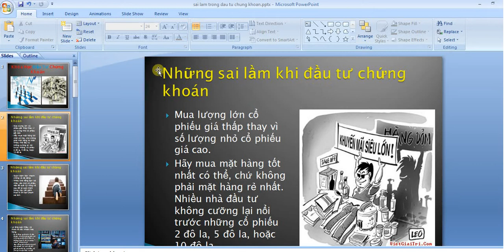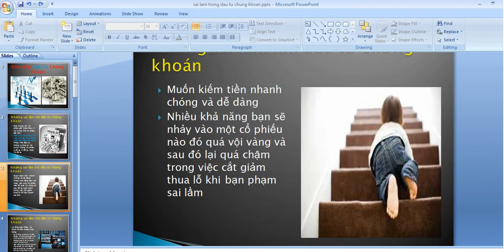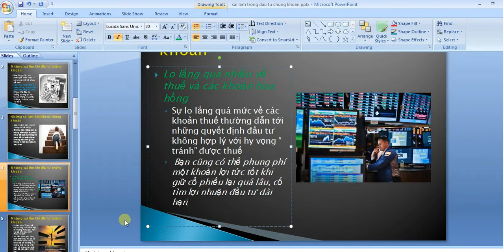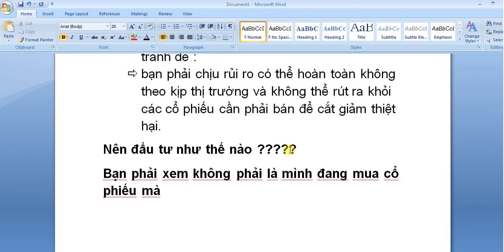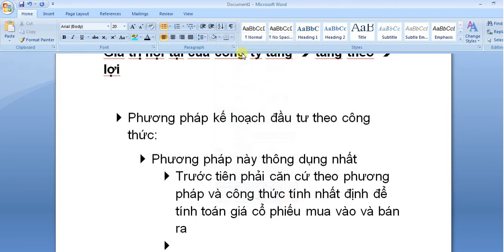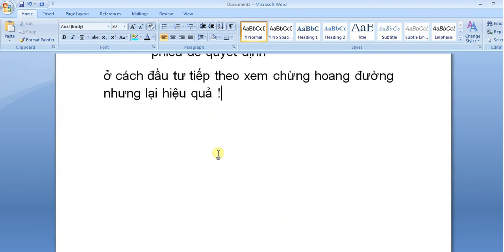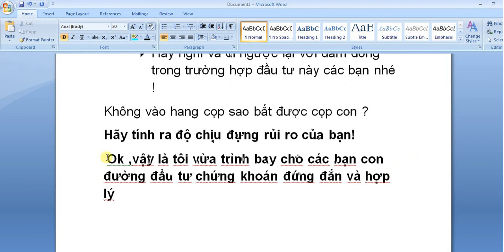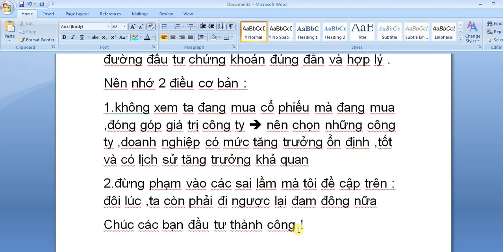lưu ý trên con đường đầu tư chứng khoán hiệu quả #3 -Note on the way investment stock efficiency # 3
Note on the way investment stock efficiency # 3
Nguồn :
Ths Nguyễn Hữu Sự và chuyên viên Nguyễn Công Trình
chúng tôi chia sẻ những video bài học này nhằm : chia sẻ kiến thức cho mọi người .Hi vọng nhận được sự ủng hộ của các bạn